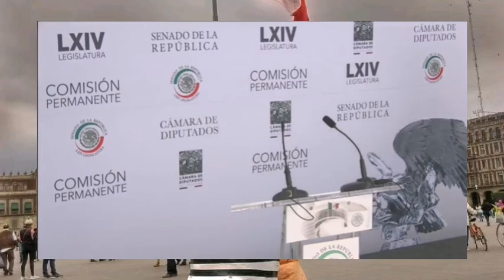Conferencia de prensa en el Senado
Esta es la conferencia de prensa que se llevó a cabo hace unos momentos en el Senado